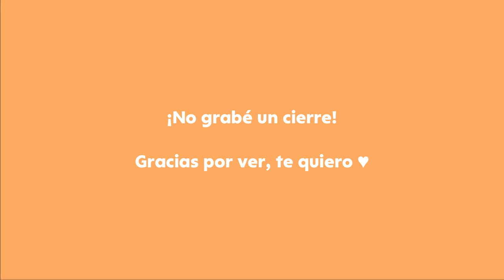VLOG: mi cumpleaños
¡Buenas! ¿Cómo andás? ¡Espero que disfrutes el vídeo!!

💌¿Colaboraciones?

Cariños, Mai 💖